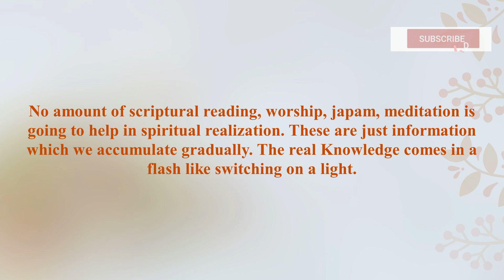Knowledge dawns in a Lightning Flash | Swami Samarpanananda | From Inspired Talks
Knowledge dawns in a Lightning Flash | Swami Samarpanananda | From Inspired Talks , this topic has been chosen from -Inspired Talks of Swamiji 38 | Knowledge comes in a flash | Swami Samarpanananda of Indian Spiritual Heritage YouTube Channel.

Clip Selection : Samapika Ghosh,
Thumbnail : Subrata Nandi, Video Editing : Madhurima Chakraborty.